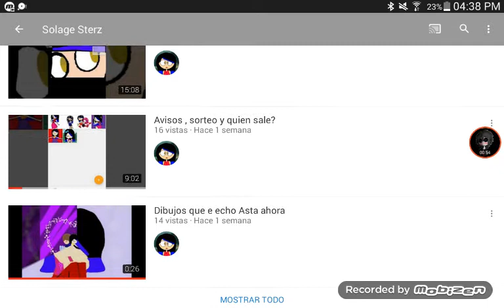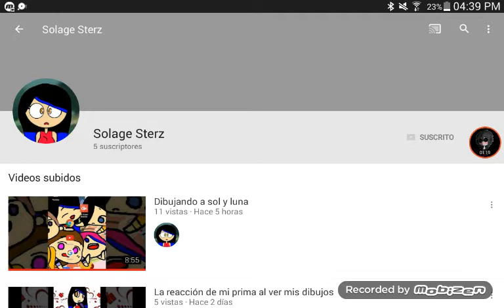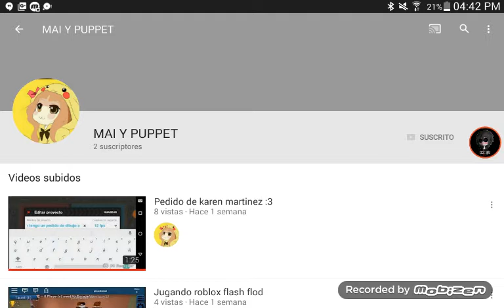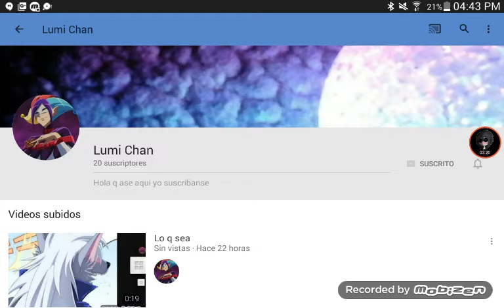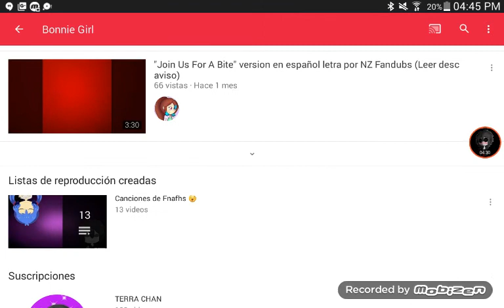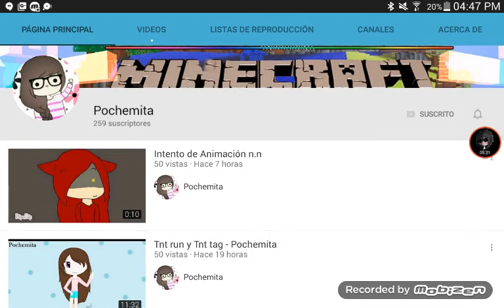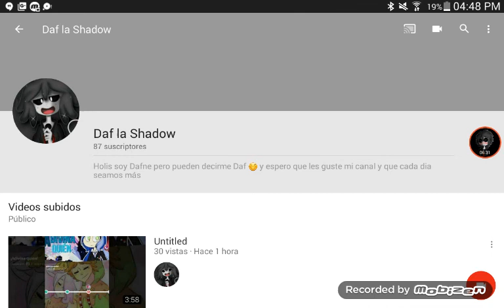Recomendando canales de mis amigas ^^